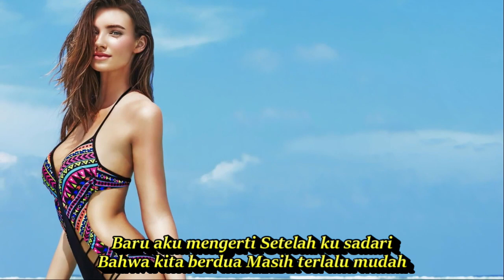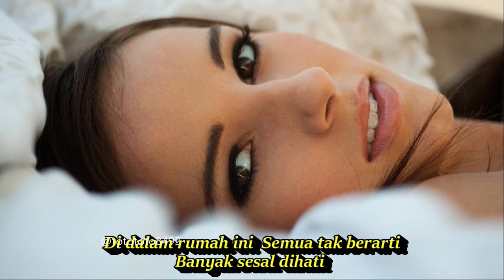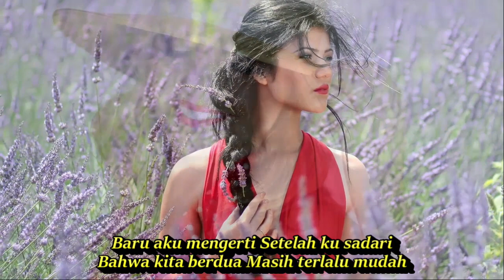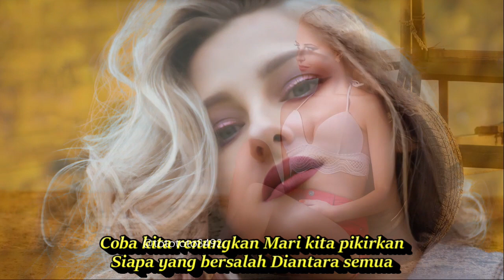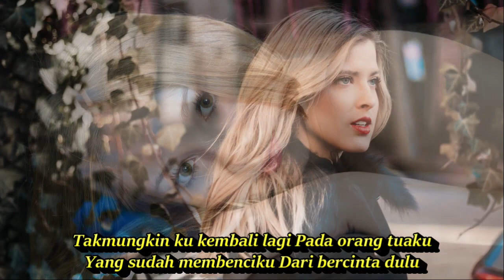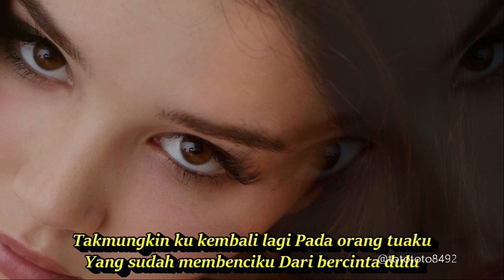MASIH TERLALU PAGI DJ REMIX TEMBANG KENANGAN PALING DICARI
Terlalu Pagi
Lagu Poppy Mercury

Lirik
Baru aku mengerti Setelah ku sadari
Bahwa kita berdua Masih terlalu mudah
Dari hari kehari Tak ada yang mengerti
Pertentangan sering terjadi
Di dalam rumah ini  Semua tak berarti
Banyak sesal dihati
Coba kita renungkan Mari kita pikirkan
Siapa yang bersalah Diantara semua
Apakah orang tua Atau kita berdua
Sehingga kita tak bahagia
Sering berulang kali Berbuat kesalahan
Yang menyakitkan hati
Mengapa kuharus begini
Kemana mesti harus pergi
Takmungkin ku kembali lagi Pada orang tuaku
Yang sudah membenciku Dari bercinta dulu